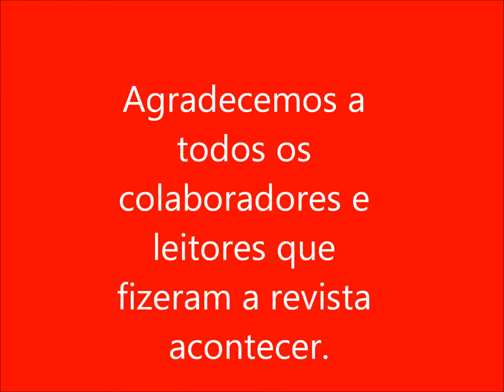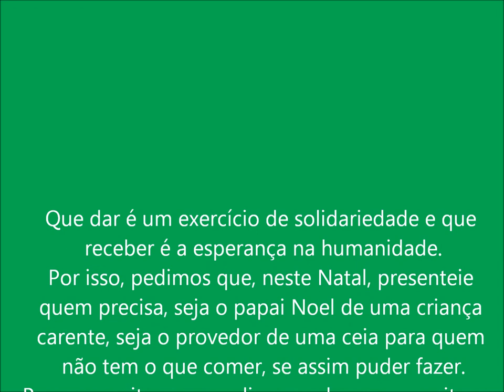Revista Lobas Natal 2012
Revista de Variedades, com ensaio sensual de mulheres comuns, acima de 35 anos.
Feita por gente como a gente. Sem celebridades, mas com muito Glamour.